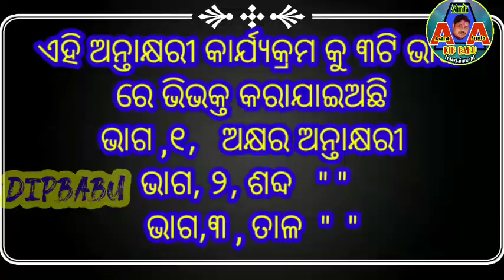କୀର୍ତନ ଅନ୍ତାକ୍ଷରୀ ଭାଗ - ୧ # Kirtan Antakshari Ep -1# Dipbabu#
କୀର୍ତନ ଅନ୍ତାକ୍ଷରୀ ଭାଗ -୧#kirta antakshariEp-1#